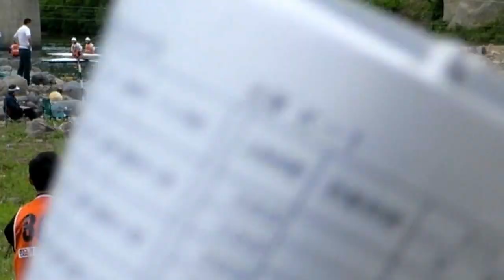第11回 白神カップカヌー大会 | 2012/6/23 K-1 1本目の様子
豪華メンバーによる解説でのレースの様子をのんびりとお楽しみください。